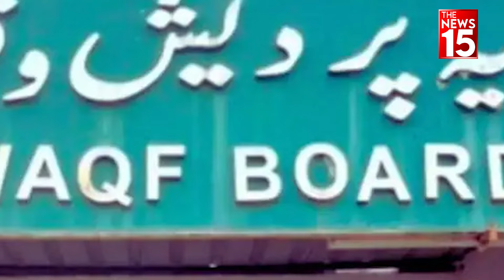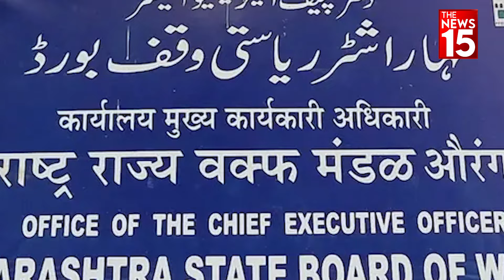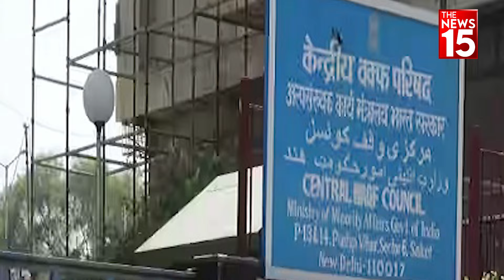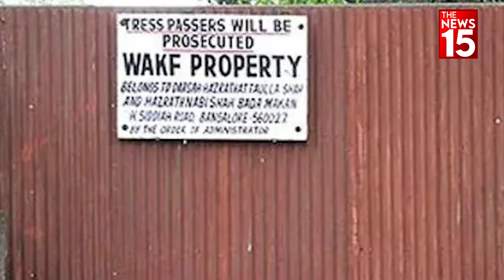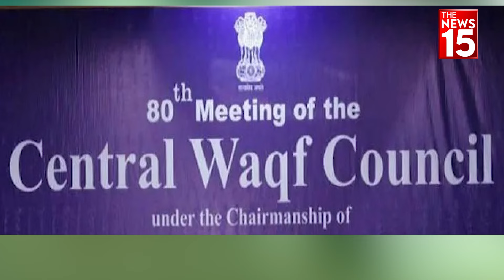Modi Govt. on Waqf Board: क्या है वक्फ बोर्ड जिसकी रेलवे-डिफेंस के बाद है सबसे ज्यादा प्रॉपर्टी?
Waqf Board Act Amendment Bill: आखिर वक्फ के पास इतने शक्तिशाली अधिकार कहां से आए. इस बारे में जानने के लिए इतिहास के पन्नों को पलटना होगा. दरअसल, बंटवारे के बाद पाकिस्तान से जो हिंदू भारत आए, पाकिस्तान में उनकी संपत्तियों पर मुसलमानों और पाकिस्तान सरकार का कब्जा था. लेकिन भारत सरकार ने भारत से पाकिस्तान गए मुसलमानों की जमीन का हक वक्फ बोर्डों को दे दिया. जिसके बाद साल 1954 में वक्फ बोर्ड एक्ट बनाया गया. लेकिन साल 1995 में वक्फ बोर्ड एक्ट में बदलाव कर वक्फ बोर्डों को जमीन अधिग्रहण के असीमित अधिकार दे दिए गए.